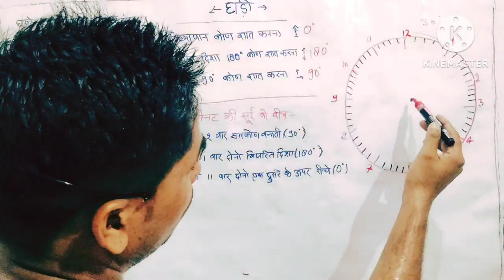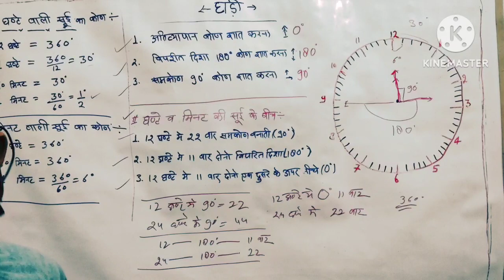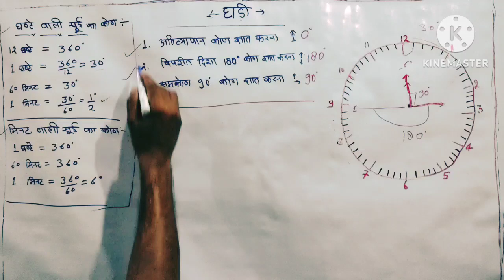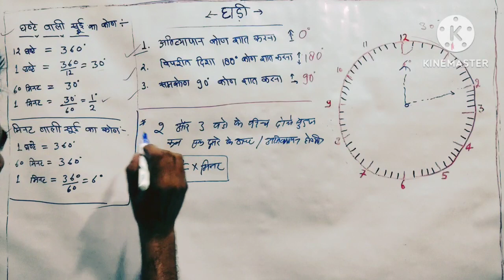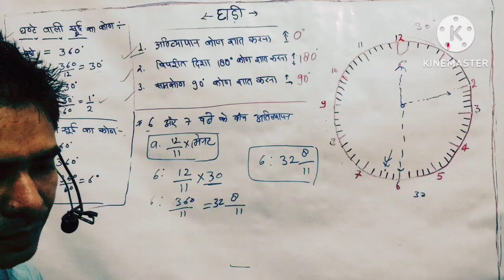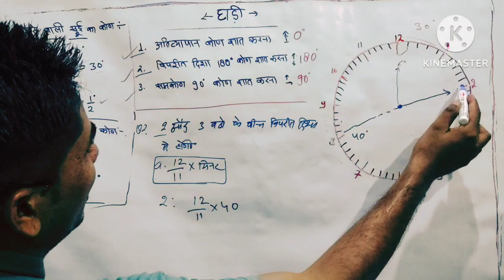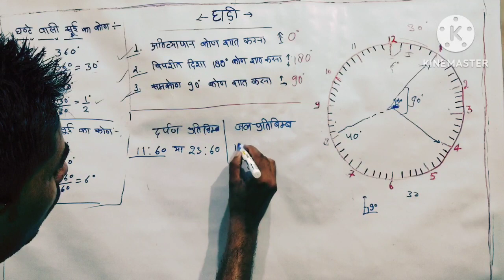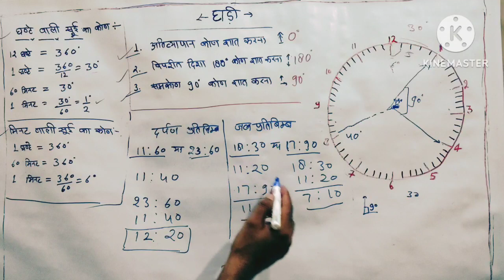clock Reasoning short trick class,# घड़ी रीजनिंग शॉर्ट ट्रिक क्लास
Gk Question hindi#,General knowledge in Hindi# Gk Guestion and Answer hindi#Gk hindi  Quiz#.
Gk classes new Questions,# जी .के बहुत ही महत्वपूर्ण प्रश्न ,# general knowledge importent questions , gk classes most questions , important gk Questions,  most important general knowledge Questions, gk Questions chapter wise class, very important gk Questions bhartiy itihas ,भारतीय इतिहास, परीक्षा में बार बार आने बाले जनरल नॉलिज प्रश्न, pariksha me bar bar aane bale question gk, l New GK questions update, general knowledge new Questions chapter wise